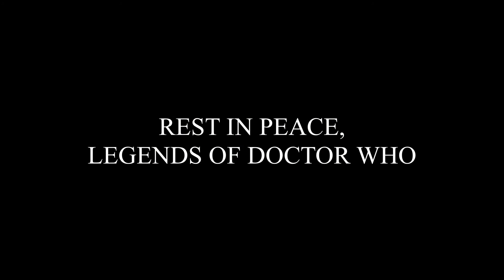Doctor Who: The Hand Of Fear Review Elisabeth Sladen & Stephen Thorne Dedication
A little dedication video to Elizabeth Sladen and Stephen Thorne at the start of my review of "Doctor Who: The Hand of Fear"

Story 1976
Sketch 2019.